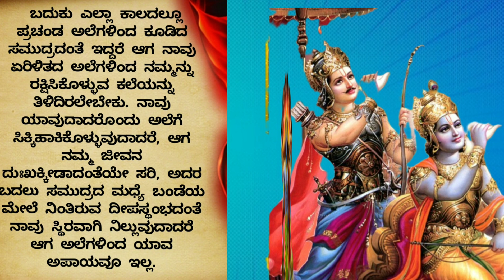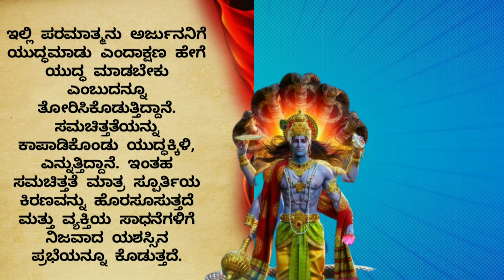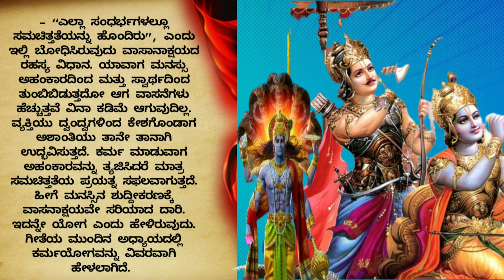. ಈ ರಹಸ್ಯವನ್ನು ತಿಳಿದುಕೊಂಡರೆ ಯಶಸ್ಸು ಕಂಡಿತ. ಭಗವಂತನ ಗೀತೆ ಭಾಗ-10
team souharda ವಿಸ್ತಾರವಾಗಿ ಅರ್ಥವಾಗುವಂತೆ ಭಗವದ್ಗೀತೆಯ ವಿವರಣೆ ನಿಮಗಾಗಿ.